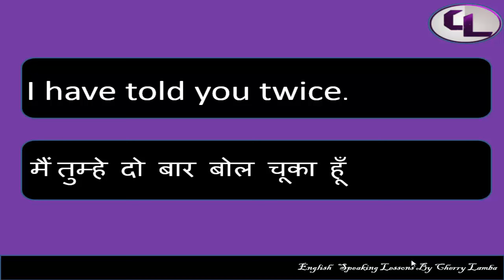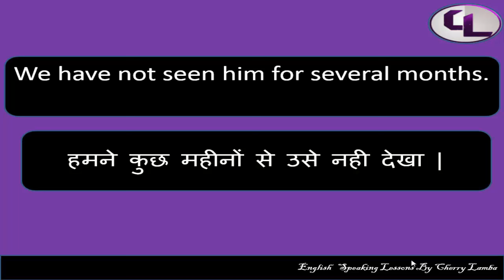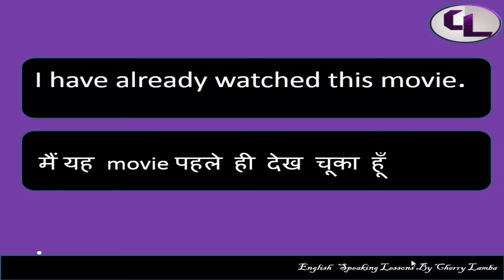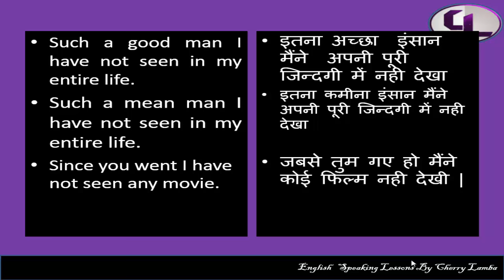Daily English Speaking - part 2- English to Hindi - everyday english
Are you looking for  English sentences used in daily life that you can use in everyday English speaking .My channel  will definitely help you to speak English easily and fluently .  if you are looking for online English speaking course free of cost then you are at right place. videos of this channel covers the daily English Conversation  and Basic English Conversation Lessons . i have included the basic  English speaking lessons for beginners through which you can learn english speaking in hindi . you can also learn easy english through my videos. You will find many  English lessons related to spoken English conversation and sentences through hindi you would use in your daily English speaking.